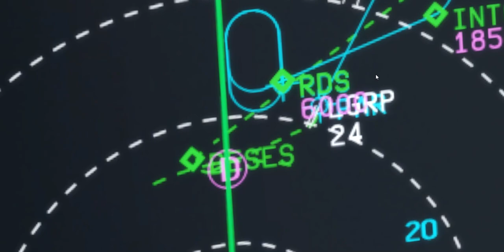Short Final in Aerosoft Airbus A321 Professional (Condor) at Justsim Rhodes in P3Dv4.5